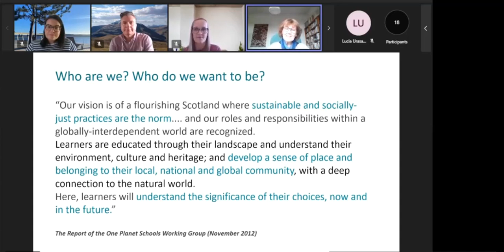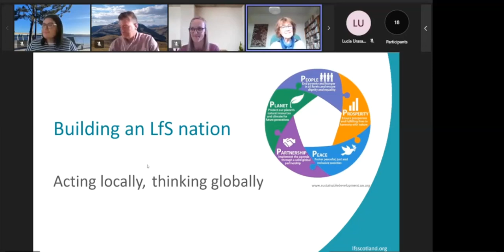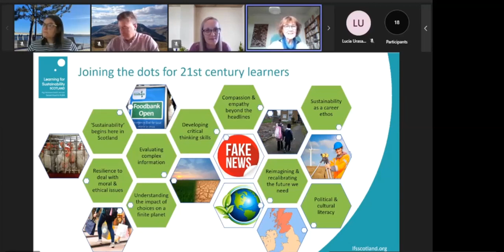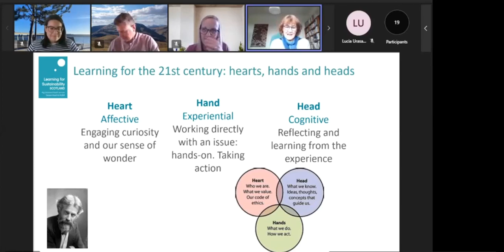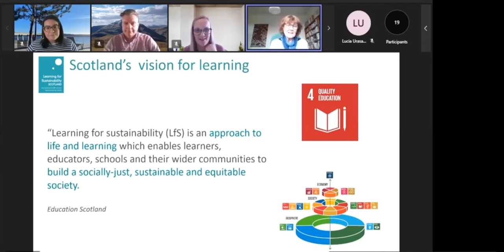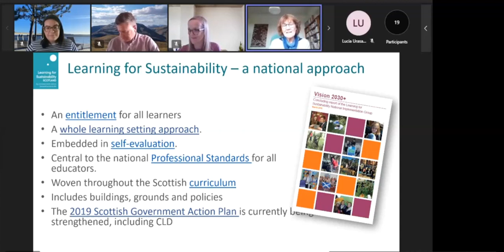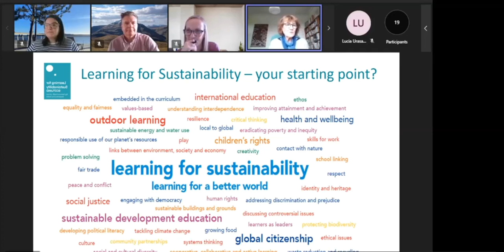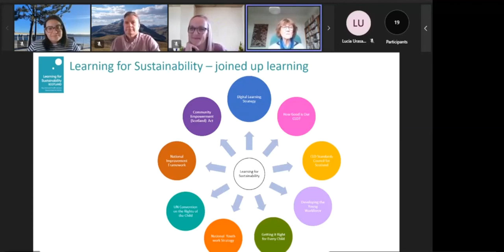Scottish children are being brainwashed for sustainability